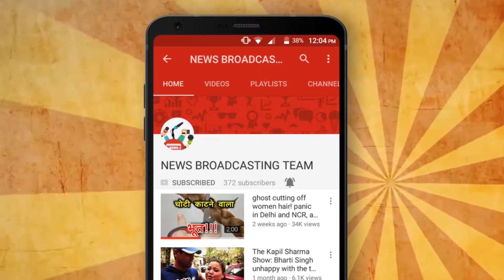Google Doodle pays tribute to veteran Indian filmmaker V. Shantaram